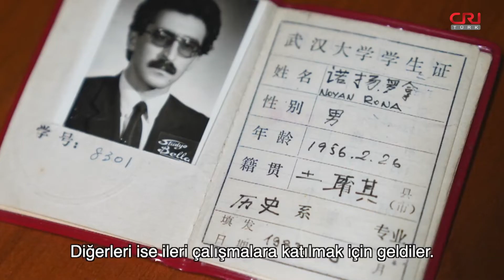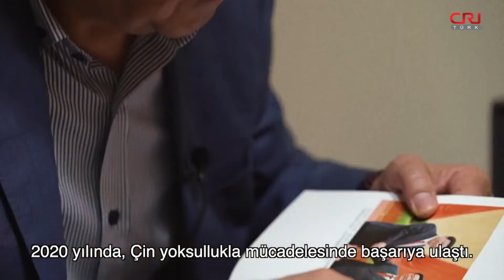Büyük ülkenin lideri olmak zor, iyi bir lider olmak çok daha zor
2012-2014 yılları arasında Türk diplomat olarak görev yapan Noyan Rona, Çin Cumhurbaşkanı Xi Jinping ile üç kez görüştü. Rona, ilk iki görüşmesinde Türkiye'nin baş tercümanı olarak, üçüncü kez ise 30 yıldan fazla yaşadığı şehir olan Shanghai’de Xi ile bir araya geldi. Noyan Rona, kendi izlenimleriyle Xi Jinping’i anlatıyor.